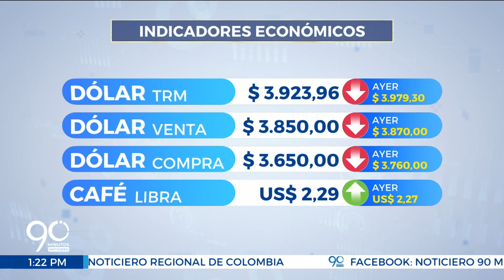¿Cómo está la TRM hoy?, conózcalo aquí en los indicadores económicos 16-6-2022